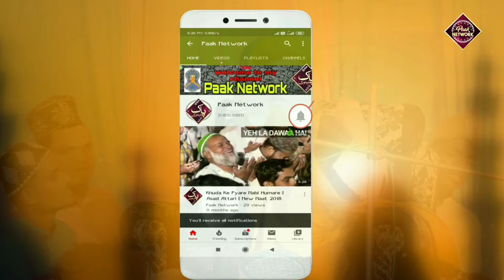Syed Mohibbul Haque का दिल दहला देने वाला बयान 😲 !! New Takrir 2022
🎥🎥🗣️🎤🎤 💠💠Audio & Video
Recording 🗣️Contact ✅

         اَلسَلامُ عَلَيْكُم وَرَحْمَةُ اَللهِ وَبَرَكاتُهُ‎

1️⃣New Naat 🥇☑️
2️⃣Urdu Naat 🥈☑️
3️⃣Urdu Album Naat 🥉☑️
4️⃣Takreer 🎖️☑️
5️⃣Naat Sharif 🏆☑️
6️⃣Naat e paak☑️
7️⃣Naat☑️
all type Naat
Upload ⬆️⬆️⬆️⬆️ Video